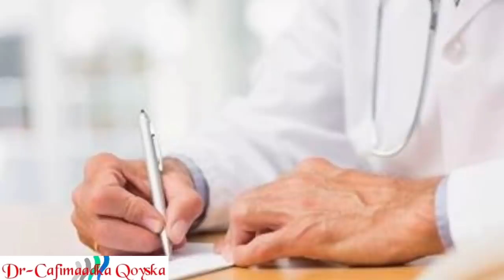Daawo. Sida si Deg deg Ah Difaaca Jidhka Sare Loogu Soo Qaado